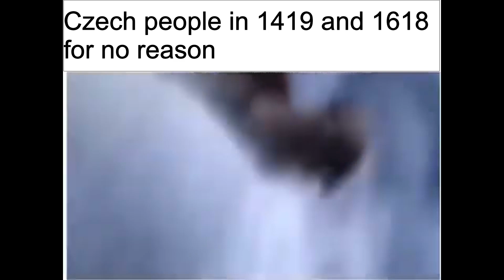Kratos Faling random memes